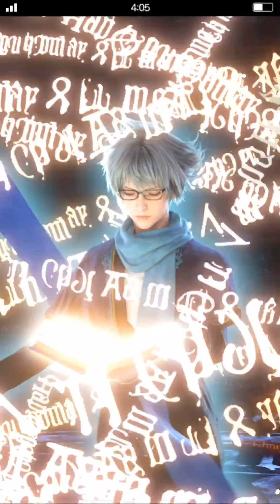3★ Esper Fight - Carbuncle